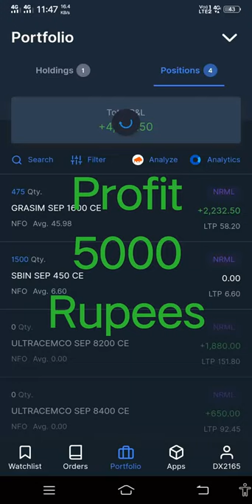Option Trading in GRASIM & Ultratech Cement/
Option Trading GRASSIM